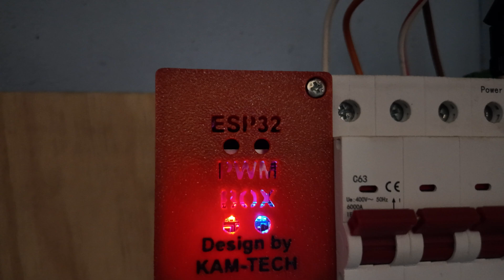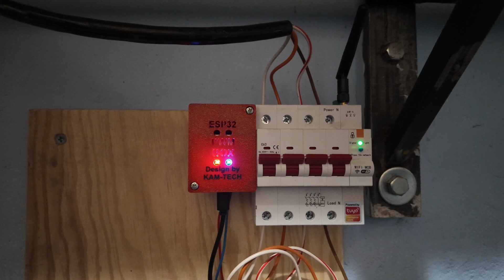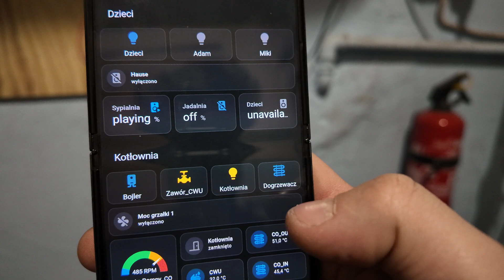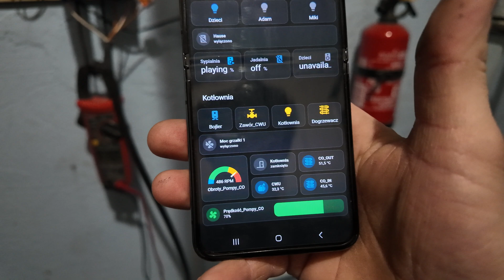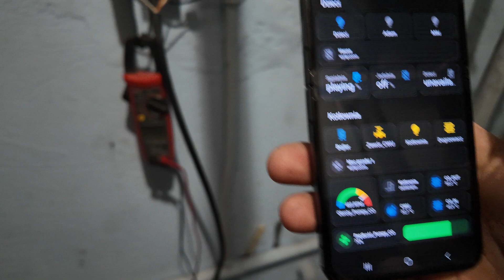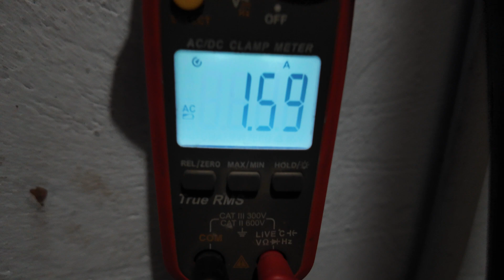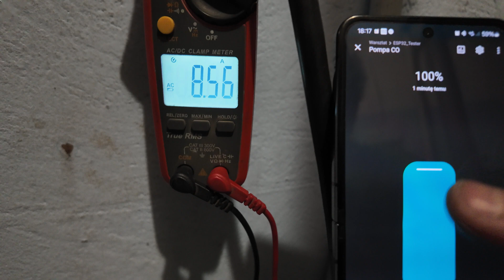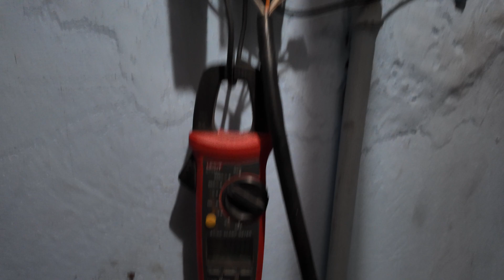Sterownik mocy grzałki. ESP32 PWM/0-10V BOX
Witajcie Drodzy oglądający,

Dzisiaj pragnę przedstawić wam kolejny mój pomysł na usprawnienie kontroli przepływu energii elektrycznej w naszych instalacjach fotowoltaicznych.
Jest nim ESP32 PWM/0-10V BOX + sterownik mocy.
Do czego to służy?
A no już tłumaczę.
W normalnym układzie kiedy chcemy pozyskać jak najwięcej energii z fotowoltaiki wykorzystujemy do zdalnego sterowania grzałką styczników, włączników lub przekaźników które mogą pełnić jedynie funkcję włącz/wyłącz.
To sprawia, że nie jesteśmy w stanie efektywnie wykorzystać mocy generowanej przez instalację fotowoltaiczną.
Co mam na myśli dokładniej?
Kiedy produkcja z fotowoltaiki może być na poziomie np. 5kW a nasz układ energetyczny pobiera z tego 2kW drugie 2 kW "wkładamy" do magazynu lub wysyłamy do sieci pozostaje nam 1kW mocy która nie jest produkowana a mogła by być.
Normalne załączenie grzałki 2kW spowodowało by, że ten brakujący 1kW mocy zostanie dobrany np. z magazynu, lub obniży nam moc wysyłaną do sieci ZE.
Dzięki mojemu rozwiązaniu możemy właśnie dokładnie tą 1kW "odłożyć" do np. bufora ciepła.
Oczywiście rozwiązanie to wymaga najlepiej systemu zarządzania jakim jest Homeassistant i dodatku ESPHome oraz podpiętymi do HA danymi z falowników i magazynu.
Po co?
Ponieważ dzięki tym dwóm rozwiązaniom i mojemu modułowi możemy w HA stworzyć automatyzację która będzie kontrolowała pracę układu na podstawie aktualnie dostępnej wolnej mocy.
W przeciwieństwie do normalnego sposobu włącz/wyłącz sterowanie mocą daje nam precyzyjną kontrolę nad płynącą do grzałki mocą i elastyczność pracy systemu tak by w momencie załączenia dużego obciążenia na fazie nie wyłączać zupełnie grzałki a jedynie ograniczyć jej moc tak by system nie został przeciążony.

Do zbudowania modułu z filmu wykorzystałem poniższe elementy:

JEŚLI BĘDZIESZ ZAMAWIAĆ Z MOICH LINKÓW REFERENCYJNYCH WYBIERZ DOKŁADNIEJ TO CO OPISAŁEM PONIŻEJ!!!

Wewnątrz obudowy:
ESP32 30P CP2102
PWM na 0-10V konwerter
Przetwornica DCDC MT3608

Przekaźnik SSR 40A - sterownik mocy (0-10V)

Bardzo dziękuje za obejrzenie materiału i zachęcam do pozostawienia po sobie śladu w postaci ŁAPKI W GÓRĘ, KOMENTARZA I SUKSKRYBCJI.

To tyle z Mojej strony i widzimy się jutro.
Pozdrawiam, Kamil.